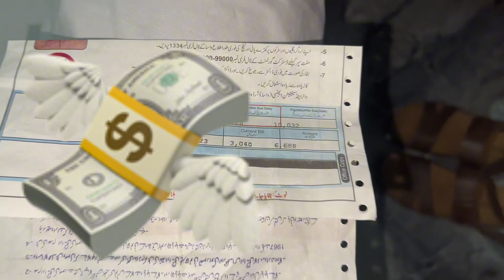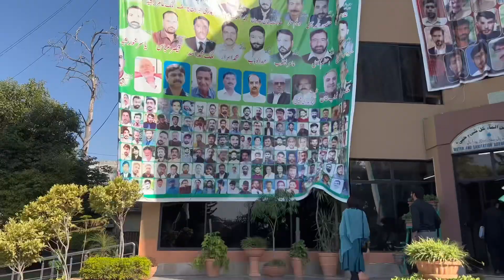10000 Rupees Ka Pani Ka Bill Aa Gya😱vlog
10000 rupees ka pani ka bill aa gya